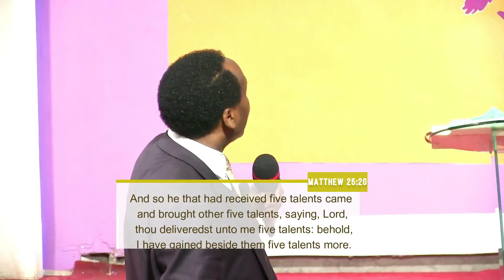Faithfulness | Sermon | Bishop William Prince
In this video I share how to be faithful in Jesus, and what it means to be a Christian.